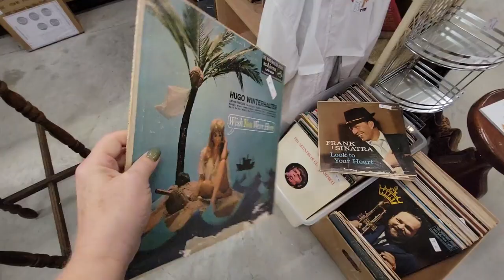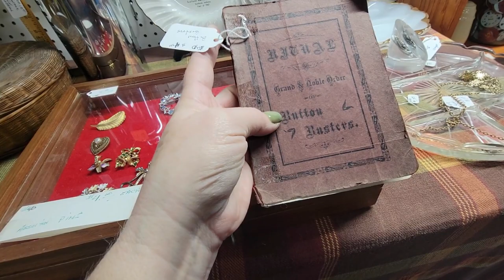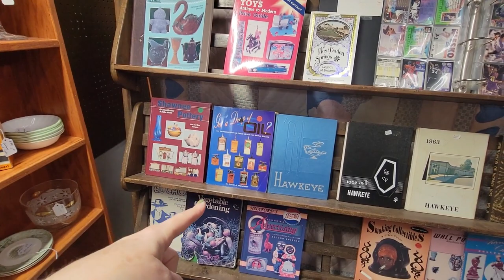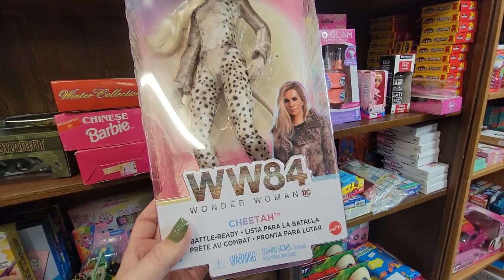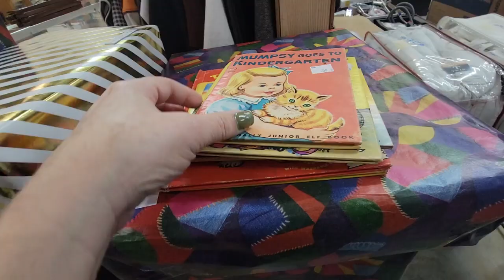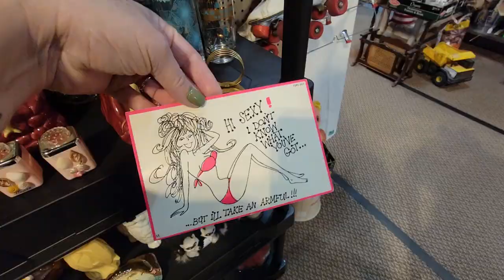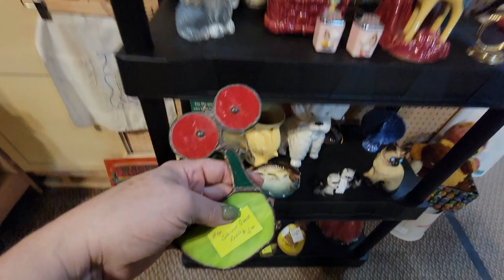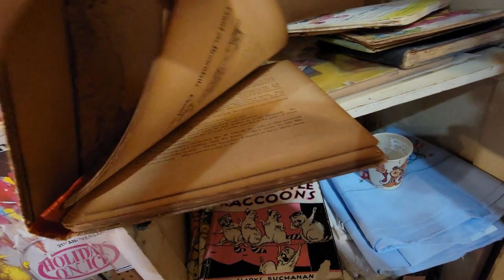This Place Is FULL OF KITSCH! | Shop Along At The Flea Market AND Antique Mall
📬 Cards/Friend Mail
Misty Pate

 sellingantiques how to make money buying and selling antiques and collectibles! mistyvintagehunter thrifter junker vintage hunter misty thrifter junker vintage hunter antiques road trip antique reselling